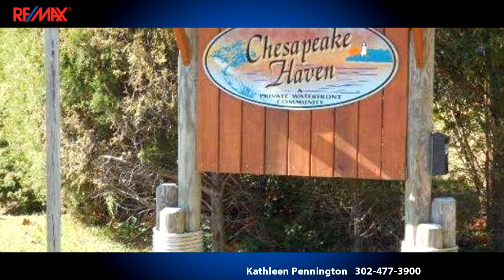Residential for sale - 15 CONNECTICUT AVE, EARLEVILLE, MD 21919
This lovely rancher is located in the water oriented community of Chesapeake Haven. If you are looking for peace and quiet, a place to watch the seasons change or just to get away from the hustle and bustle. Come take a look at this 3 bedroom 2 bath home that is only 9 yrs young and meticulously maintained. Features include an open floor plan living room has fireplace, E/I kitchen with plenty of cabinets and island, first floor laundry, 2 car attached garage with inside access & a full unfinished daylight basement with plenty of storage. Exterior features include a treed lot, a deck off the back and a front porch. Now is the time to take advantage of good rates!

Bedrooms: 3
Bathrooms: 2 bathrooms
Square Feet: 1560
Price: $199,900